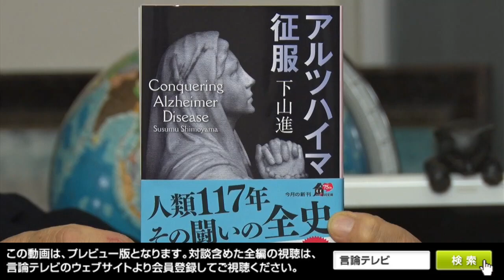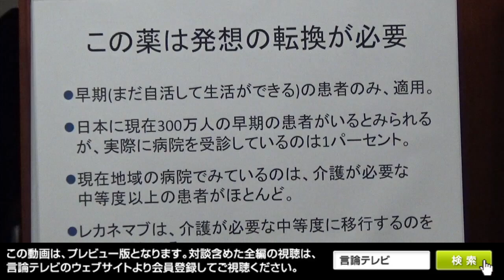【右向け右】第487回 - 下山進・上智大学新聞学科非常勤講師 × 花田紀凱（プレビュー版）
アルツハイマー新薬は効くのか

令和５年９月15日金曜夜10時、第487回のゲストはノンフィクション作家の下山進さんです。
エーザイのアルツハイマー病の新薬「レカネマブ」は８月21日、厚生労働省の専門家部会で了承されました。年内にも日本で発売される可能性があります。
下山さんは2021年、アルツハイマー病の治療法解明までを、幾多のドラマを交えて『アルツハイマー征服』に綴りました。遺伝性アルツハイマー病の突然変異解明からわかっていく病気のメカニズム、遺伝子の特定からトランスジェニック・マウスの開発、ワクチン療法から抗体薬へ……。
そして今回「レカネマブ」が承認されるまでには、下山さんが取材を始めてから実に20年以上の時間がかかりました。
いったいレカネマブとは、どんな薬なのか。
レカネマブは、これまで治験で失敗してきた抗体薬と何が違うのか。
レカネマブは、日本でどのくらいの人がどのくらいの価格で使えるようになるのか。
そしてこの新薬は、アルツハイマー病に効くのか。
新章「レカネマブ開発秘話」を加え、８月末に『アルツハイマー征服』文庫版を上梓した下山さんに伺います。